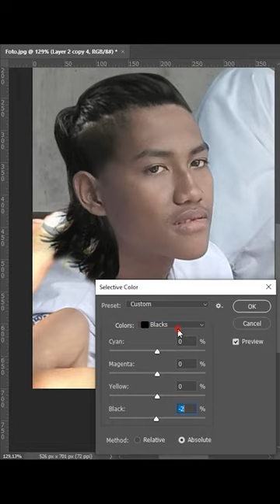#181 Genji dengan kearifan lokal